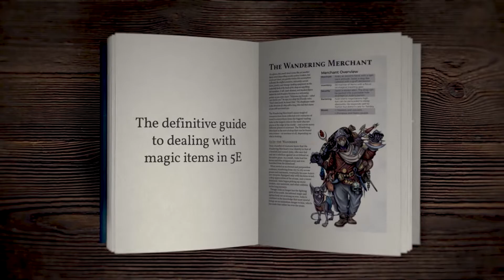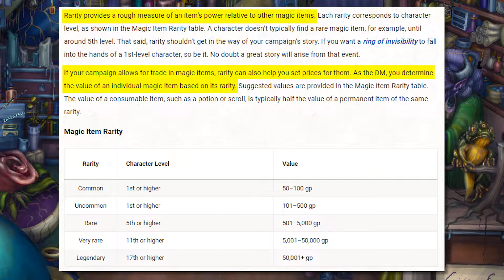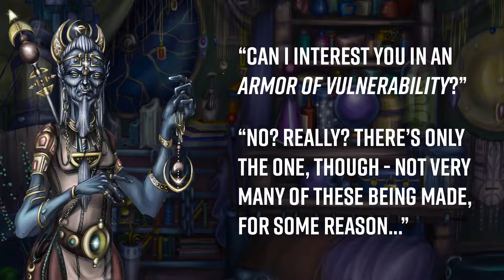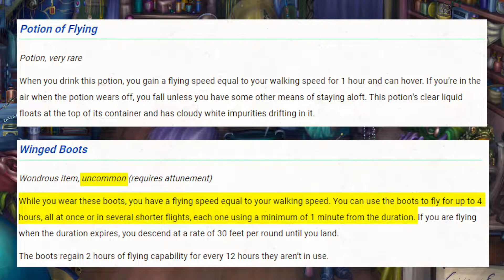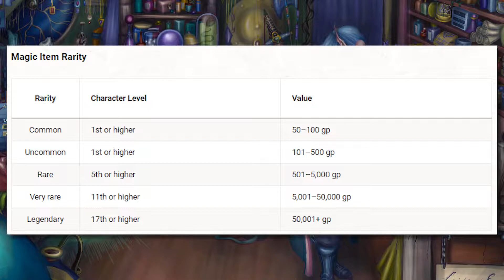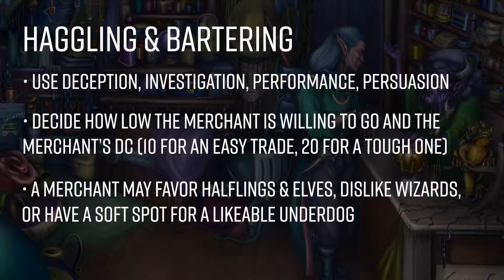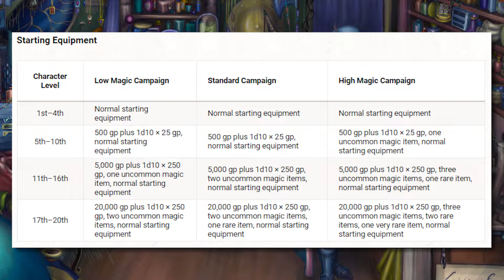How to Price Magic Items in 5E (+ Kickstarter announcement)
Sign up the newsletter and get a free sample of Wanderer's Guide to Merchants & Magic: